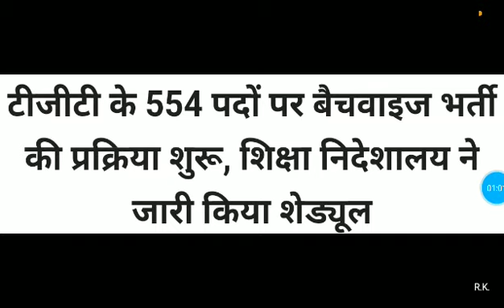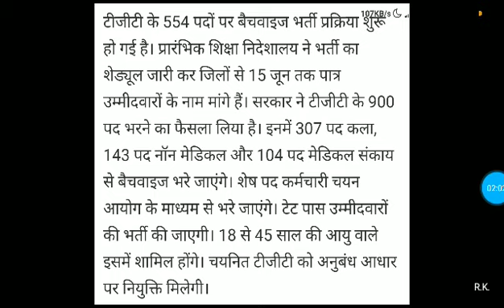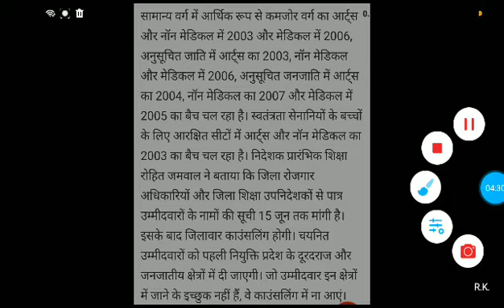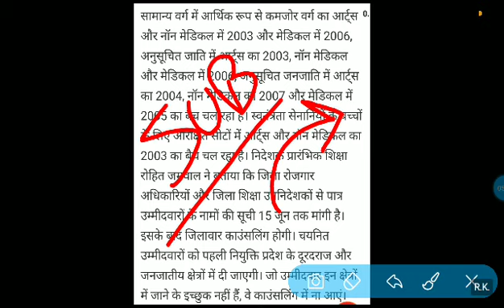HP Teachers 554 Vacancy 2020 | HP TGT Batchwise Recruitment 2020 | hp teacher Recruitment 2020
Hp teachers govt job notification 2020
Himachal Pradesh latest notification
Himachal tgt teachers batch wise job
Dhauladhar Updates